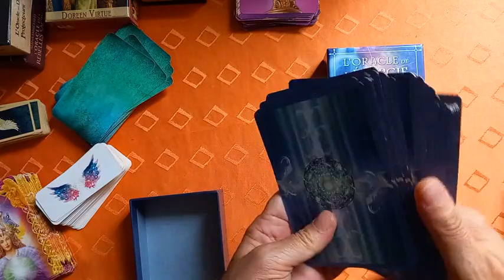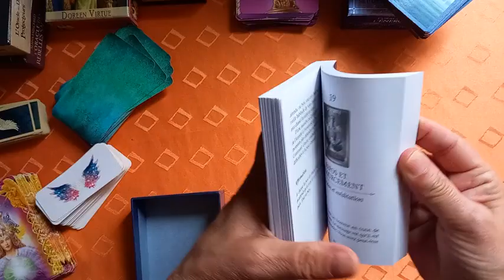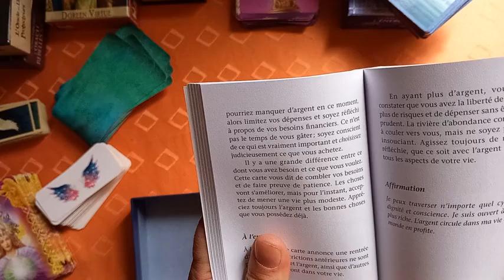Inscription au soin énergétique 11/09 à 18h Réveille ta Puissance intérieure et reçois l'abondance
Je vous propose le soin énergétique collectif
sur le thème "Réveille ta Puissance Intérieure et acquiert l'Abondance"
Actif pendant 24h !

et clique ici pour faire ta participation libre

Bon soin à tous